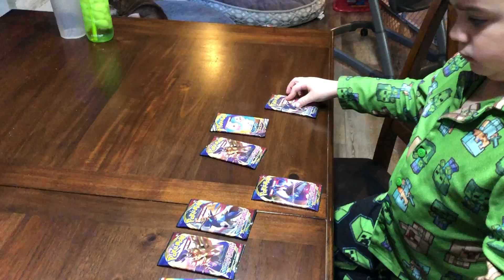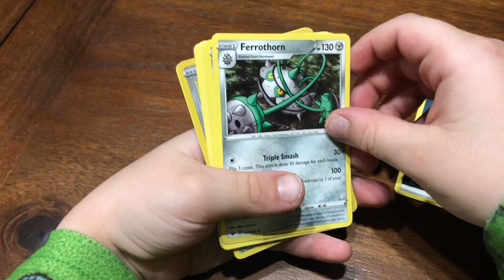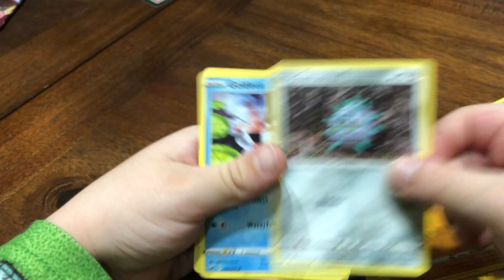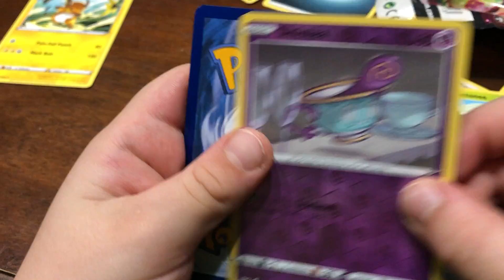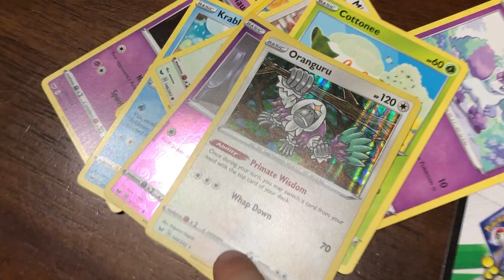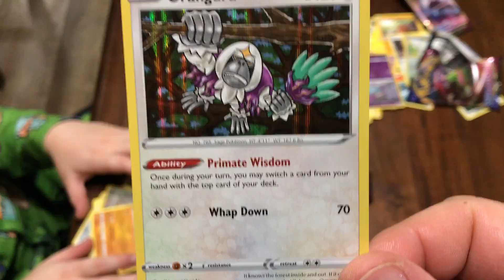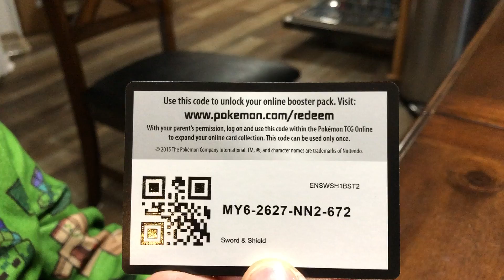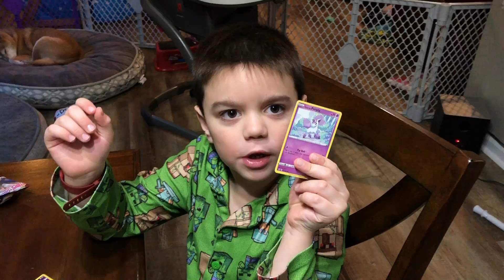Pokémon Pack Opening - Episode 3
Another week means 3 more packs of Pokémon cards.  Come join us while we try to pull some epic cards.